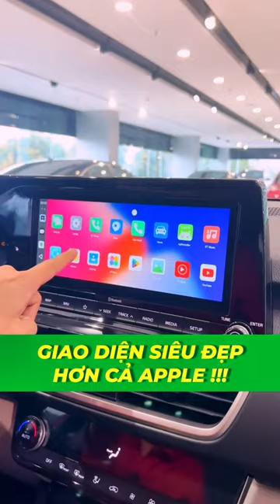Android box quốc dân đây anh em nhé